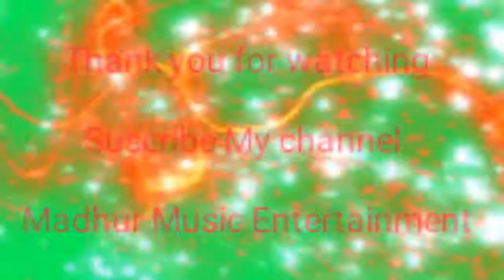karate kata performance in national game// shito ryu // chatanyara kusanku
The first karate meyar cup karate competition in national game in salyan tharmare
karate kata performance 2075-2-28